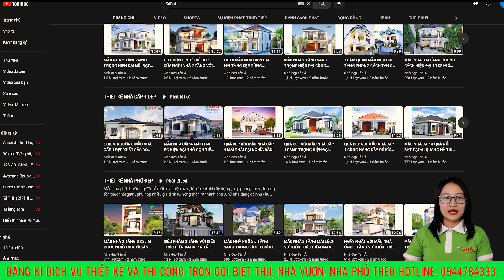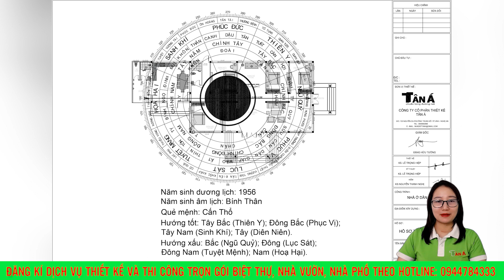Mẫu Nhà Vườn Mái Nhật 4 Phòng Ngủ Khu Bếp Tách Riêng Tuyệt Đẹp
⭐⭐⭐⭐⭐Tân Á tự hào là đơn vị thiết kế xây dựng uy tín chuyên nghiệp số 1 Toàn quốc!!!

TÂN Á: THIẾT KẾ TỪ TÂM - NÂNG TẦM CUỘC SỐNG

Mặt bằng công năng:
Tầng 1:  PHÒNG KHÁCH,THỜ, 4 NGỦ, PHÒNG BẾP,  2 WC, SÂN RỬA
+ Người làm video: Lại Thị Bích Nga
+ Mô tả : CC889 A Tuan Lap Thach VPC
+ Kích thước: 10.5x18M